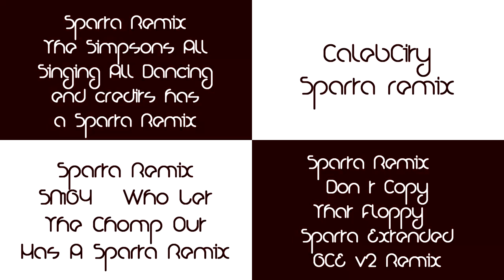Sparta Remixes Side by Side 27 (Nioubes Light Version)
Inspired By: Lazy02mix - Side by Sides